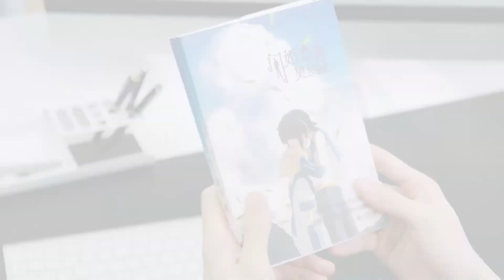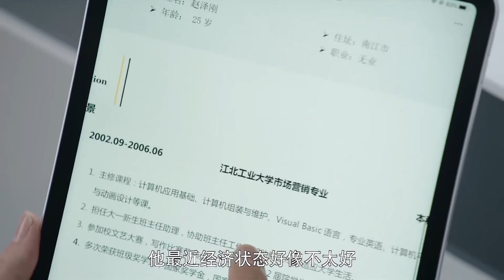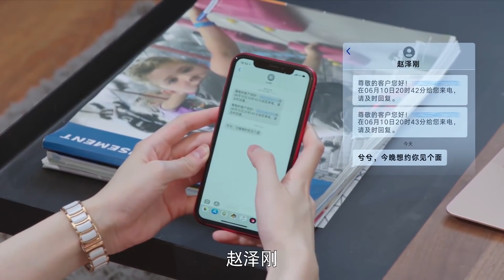妻子偷偷见前任，丈夫傲娇吃醋和灰姑娘分房睡，但很快肠子就悔青了【只是结婚的关系 Once We Get Married7-4】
👉 下載WeTV APP可以看全集正片： 剧名（Drama Name）：只是结婚的关系Once We Get Married
点击看全集（click for all works）：